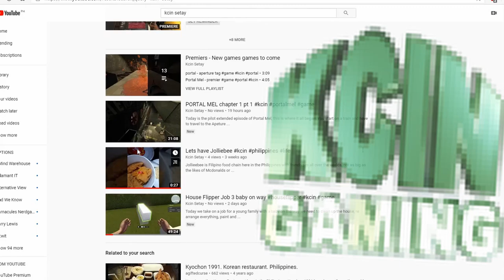talos principle sane world lvl 2 pt 1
part 1 of a two part level in the sand puzzles got a bit of working out..